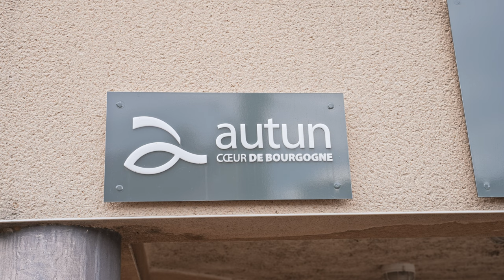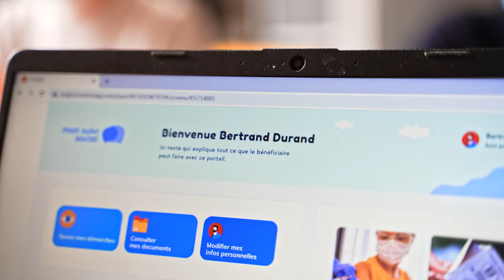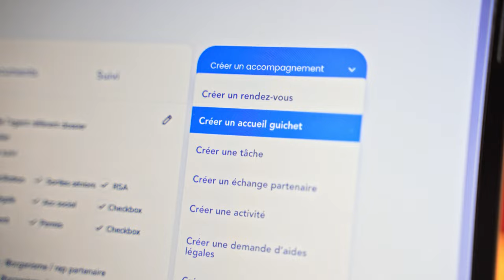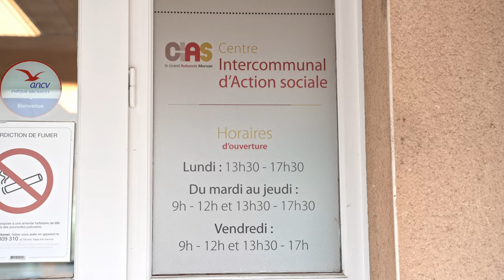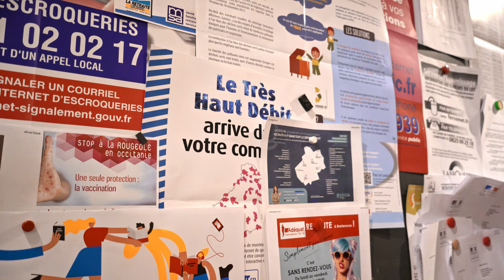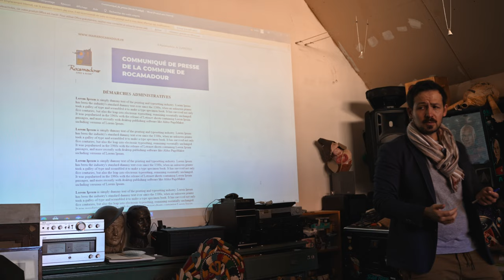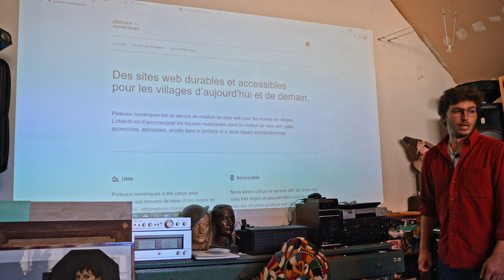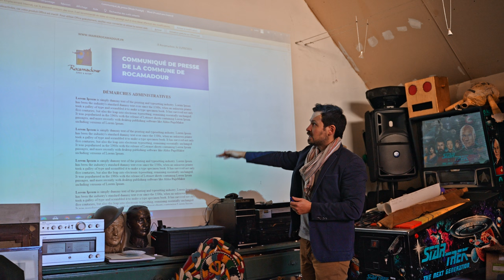Hyperliens "Hors Série" - Programme National d'Investigations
Cet épisode hors-série d'Hyperliens est consacré à la présentation d'un programme d'accompagnement sur-mesure de collectivités territoriales par l'Incubateur des Territoires. Découvrez deux illustrations de cet accompagnement à Autun et à Rocamadour.